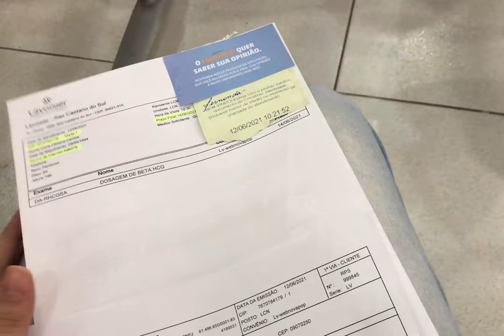VAMOS TER UM BEBÊ! | Carla Carrais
Já tentei escrever esse texto umas 5 vezes, mas sempre apagava, começava de novo…
Em 2016 eu conheci o grande amor da minha vida na faculdade, uma pessoa totalmente imperfeita, mas que sempre despertou o melhor de mim, fazendo eu abrir os olhos e ver a cada crise, como eu era bem maior, como eu poderia ser quem eu quisesse.
De imediato todos da família se apaixonaram por ele também. Um cara do bem, leve e com o coração mais lindo desse mundo!
Lembro até hoje que na primeira conversa, eu disse pra ele que iríamos casar e ter filhos um dia.
O tempo foi passando, a gente se planejou, viajamos, noivamos, casamos e nosso amor cresceu tanto que transbordou.
Filho, ou filha né? Hahaha você sempre esteve presente em nossos sonhos mais lindos, desde o comecinho!
Não sabia como dar essa notícia a todos, quebramos a cabeça em formas de contar, mas resolvemos fazer esse vídeo onde estão algumas das pessoas mais especiais de nossas vidas.
Desde já, peço desculpas aos que não conseguimos colocar em vídeo, não foi possível gravar as reações de todos, mas saibam que isso não altera em nada no nosso amor, carinho e gratidão. ❤️🙏🏻

Seja bem-vindo, baby Carrais Menezes! Já te amamos demais!